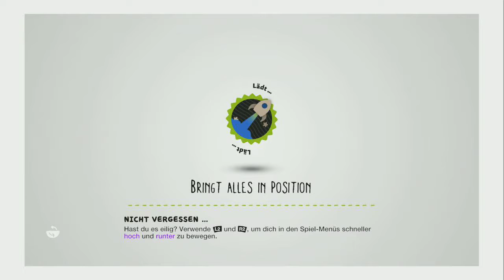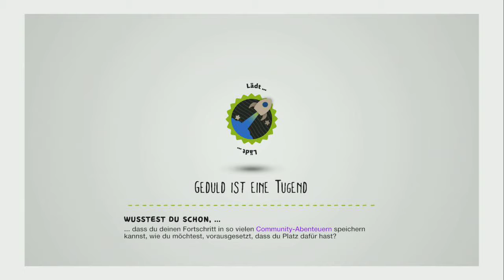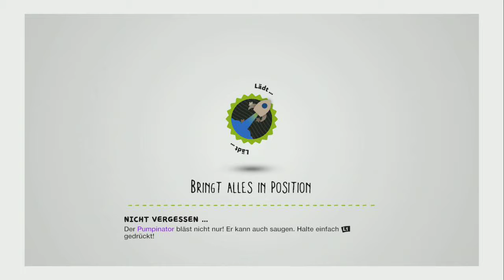Lets Play: Little Big Planet 3 #14 (German) - Turm der Masken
Willkommen zurück zu Little Big Planet 3.
Wir gehen heute in den Turm der Masken. Schön das ich ein bssichen Angst vor Masken habe.

Euer ArtOfLosing